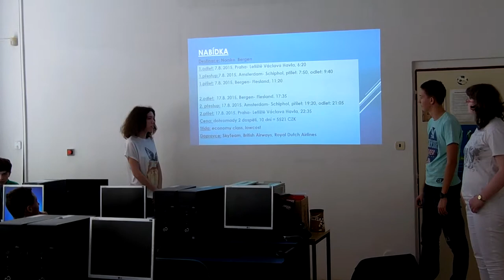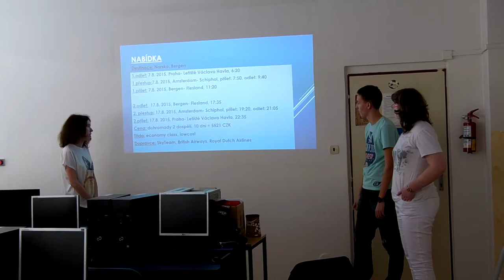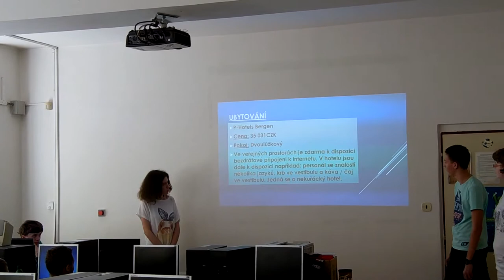Projekty EU, OPVK, Zeměpis 5/5